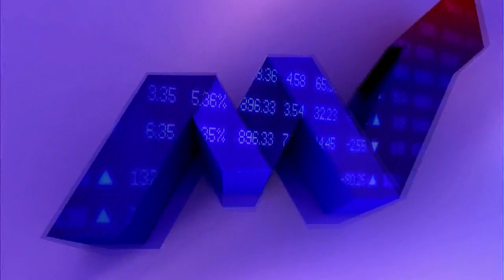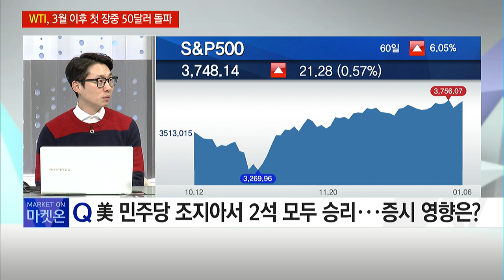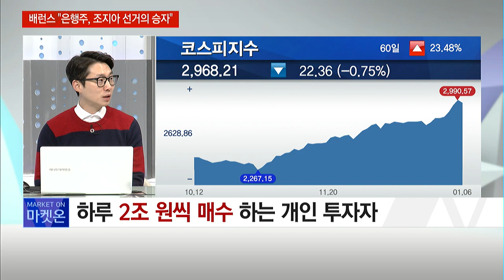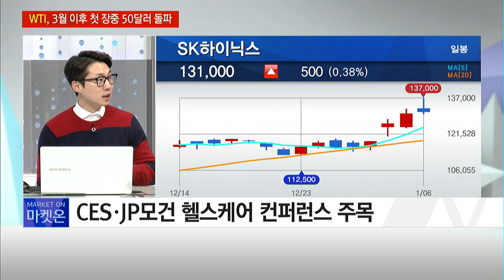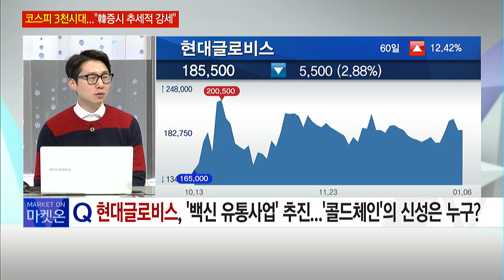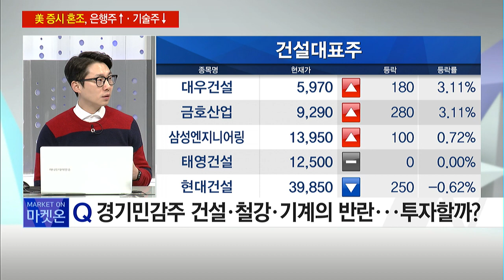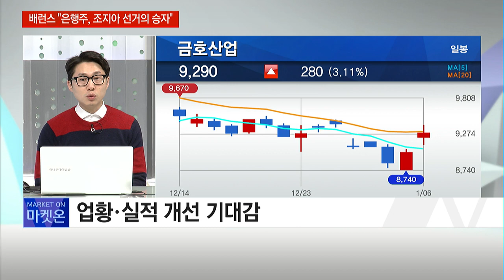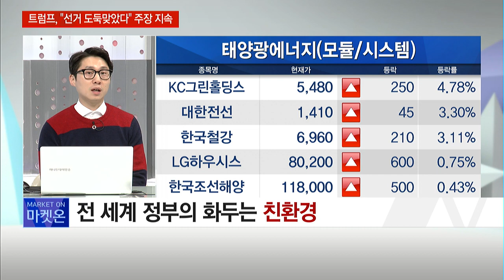[마켓인사이드] 코스피 3000천 시대, 아직 못오른 업종 '콘텐츠' 주목! / 머니투데이방송 (증시, 증권)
01/07 출발! 마켓온 1부